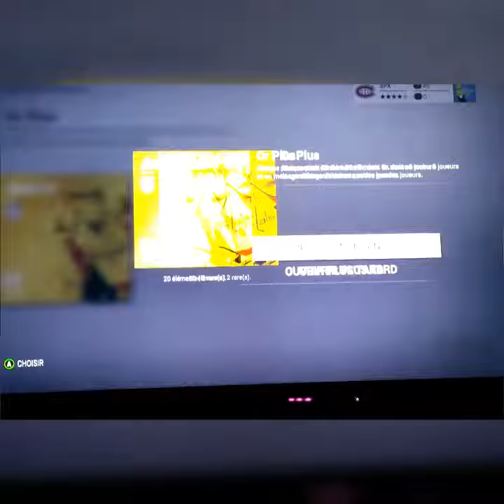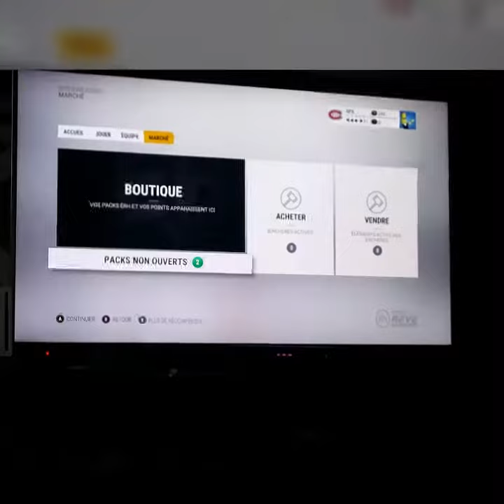Opening pack in ultimate team